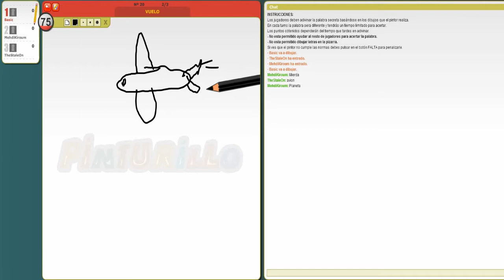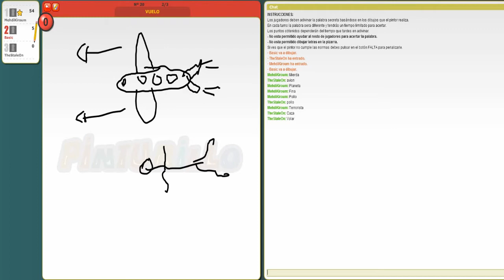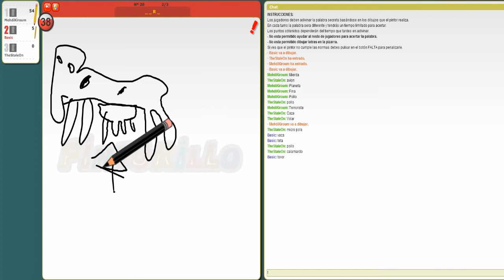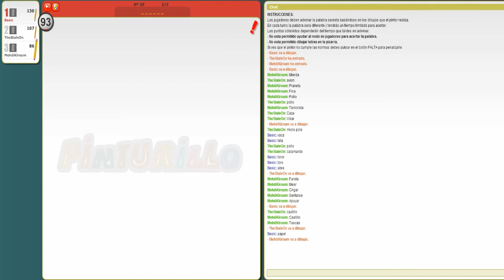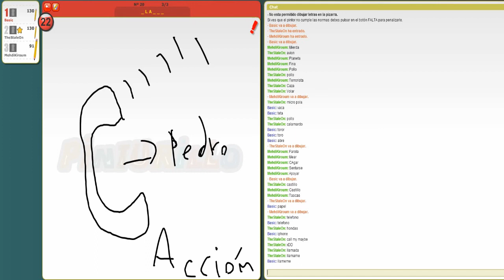¿Calamardo? | Pinturillo 2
Guía Final Fantasy X comentada - Parte 21 | Cima Senda de las Rocas Hongo
►Aquí os dejo un nuevo capitulo de la guía de Final Fantasy X espero que os guste y like para mas!